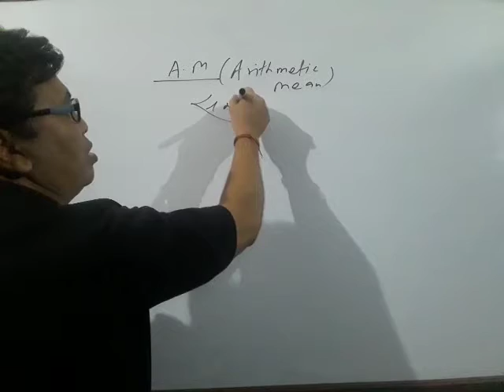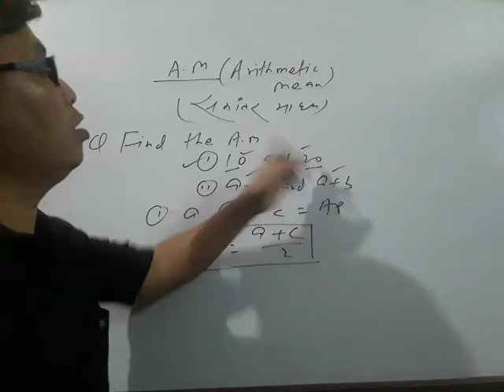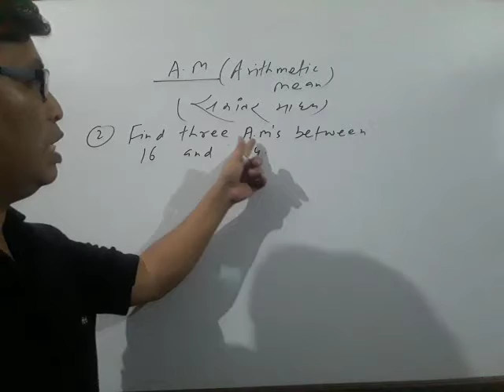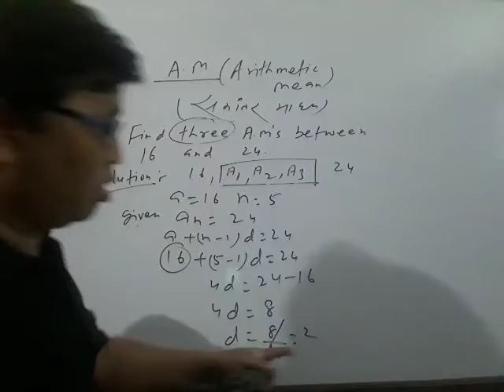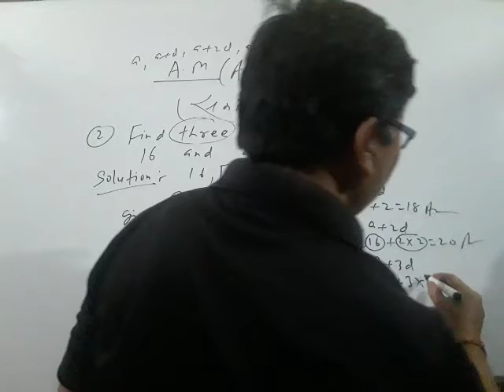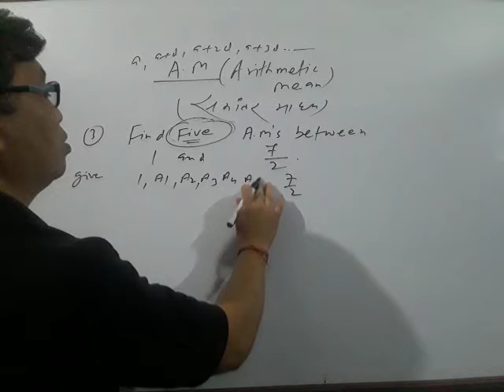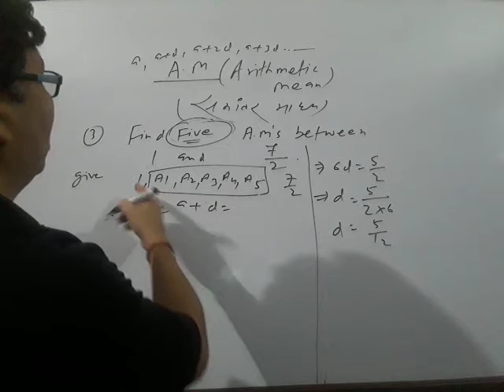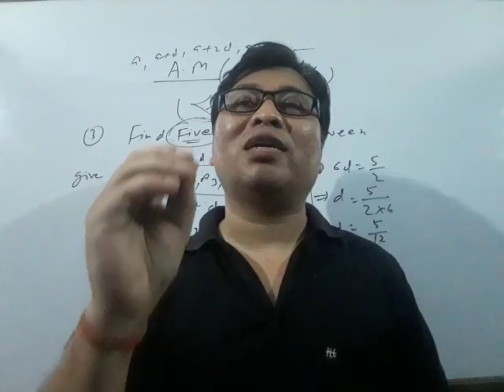How to find Arithmetic Mean between two given numbers?LECTURE 7.CLASS12.(BIJAY BAHADUR)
BUSINESS MATHEMATICS for JAC (Topic How to find Arithmetic mean between two given numbers?.)